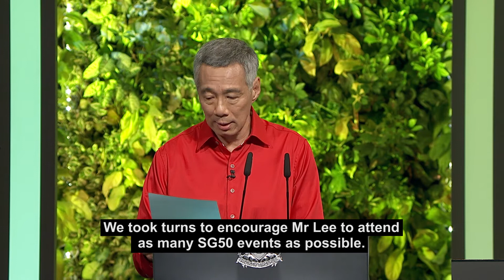National Day Rally 2015 Highlights: Letter from Mr Lee Kuan Yew's friend